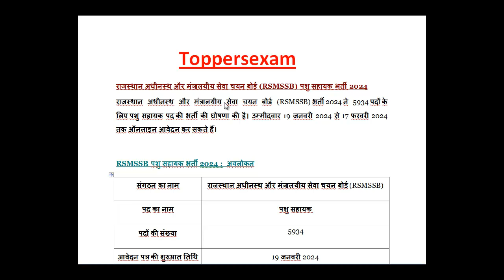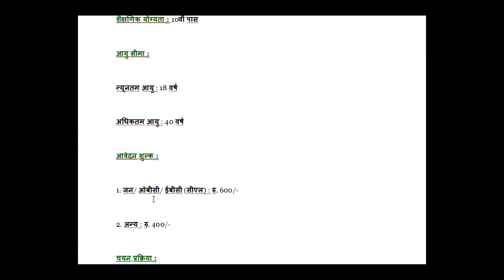RSMSSB पशु सहायक Recruitment 2024 / Eligibility 2024 / Qualification / Age Limit / Selection Process